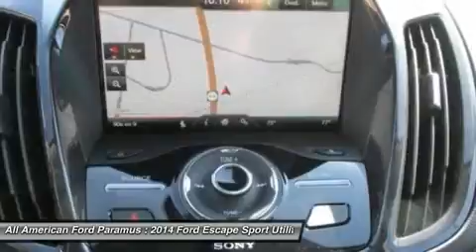2014 FORD ESCAPE Paramus, NJ IP-B52939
2014 FORD ESCAPE Paramus, NJ
Stock# IP-B52939
allamericanford.net

375 Rt. 17 South